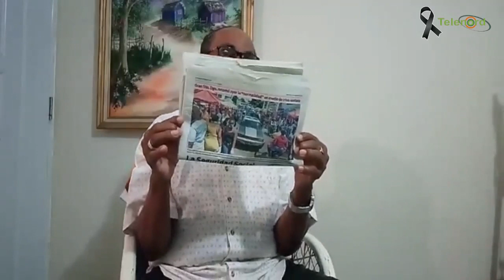Donald Trump es un mal ejemplo para toda la humanidad según Manolo Bonilla